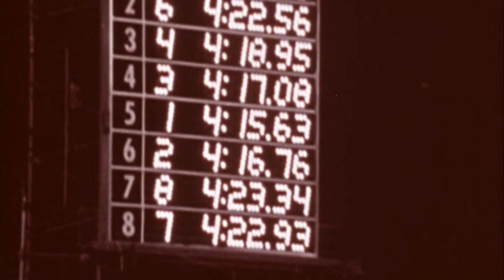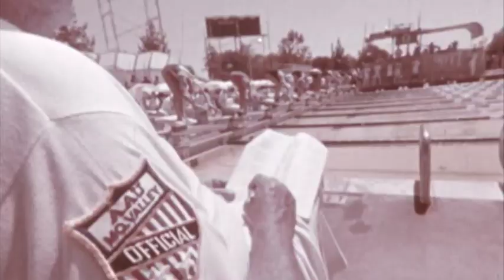Strokes for Gold: AMERICAN SWIMMING Pt 1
A look at America's best swimmers in 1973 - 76.  Shirley Babashoff, Tim Shaw, Greg Jagenburg, John Naber, John Hencken and coach George Haines along with host Don Schollander, the star of the 1964 Olympic Games.  Footage of the 1976 Olympic Trials and AAU Nationals, Frank Keefe at the John DuPont Pool - a look back at the days of AAU swimming leading up the 1976 Olympic Games. From the archives of the International Swimming Hall of Fame.